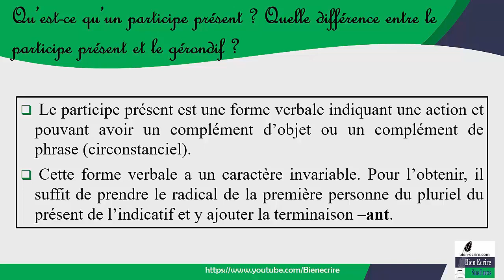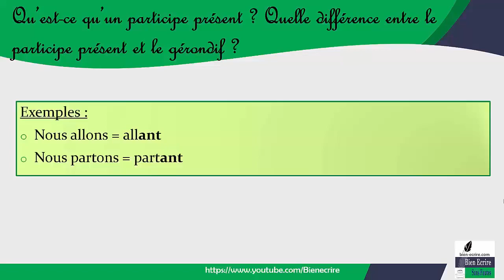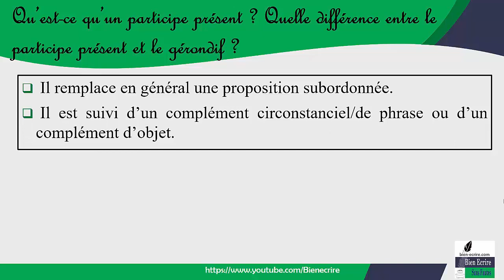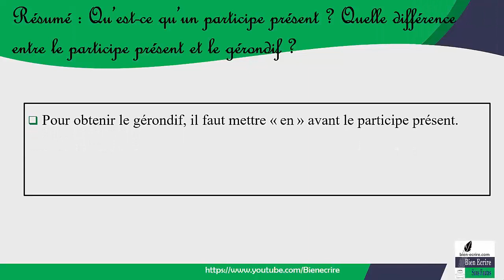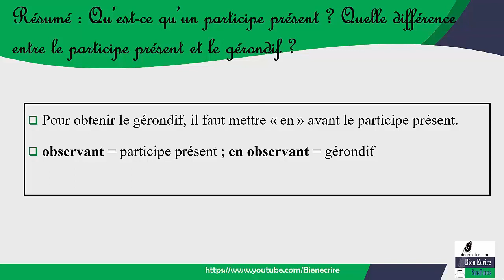Qu’est-ce qu’un participe présent ? Quelle différence avec le gérondif ?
Ne confondez plus "participe présent" et "gérondif" !